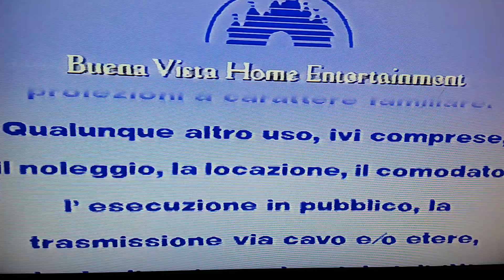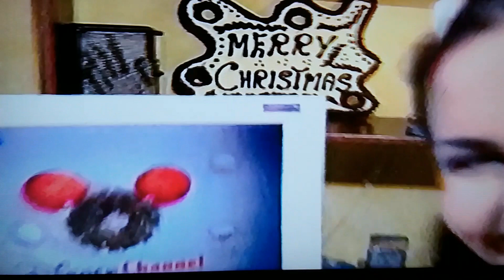Sequenza Promo VHS Winnie the Pooh Tempo di regali